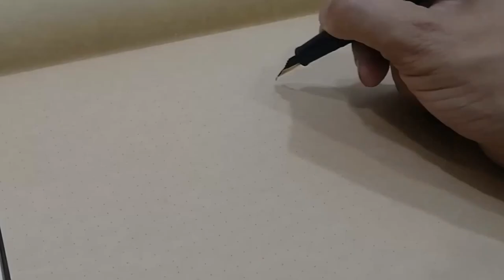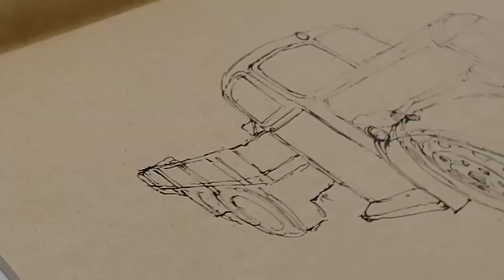Old Rusty Car - Pen and Ink Sketch on Brown Paper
Old Rusty Car - Pen and Ink Sketch on Brown Paper. Learn to sketch spontaneously using a fountain pen. Make sure you have your headphones on as the music may get somewhat intense in the middle of the video!

Original reference photograph by Amber James-Watson in Free Reference Photos for Artists FB group.

Materials:
Brown (Khaki) paper  11.5" X 8"
Sailor Fude Fountain pen, black brush pen, Gellyroll white gel pen

The books (in multiple laguages) are available on all Ebook platforms such as Apple Books, Amazon, Kobo, Google Play Store, Barnes and Noble, Scribed and many more. They are available in paperback and hardcover formats too.

1812 Overture (by Tchaikosvky) - Tchaikovsky